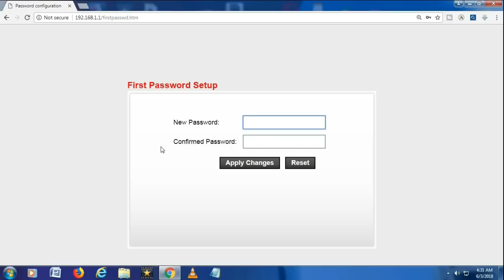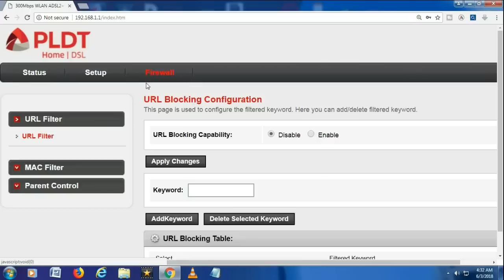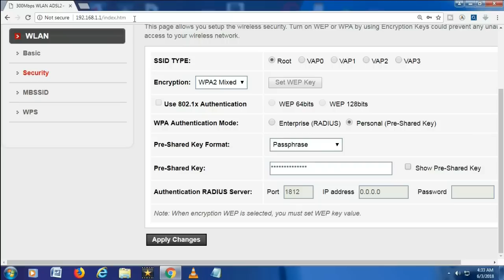How To Factory Reset PLDT HOME DSL Router/Modem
In this video, I will teach on how to factory reset your PLDT Home DSL modem/router. Just watch & follow this amazing tutorial. Hope you this video tutorial will solved your problem.

This Video will explain on how to factory reset your PLDT Home DSL modem/router.

- Don't misuse this method for any purposes.